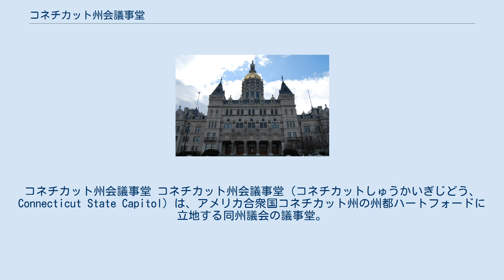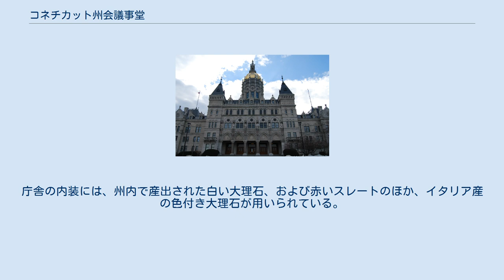コネチカット州会議事堂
ハートフォード郡_(コネチカット州)
コネチカット州会議事堂 コネチカット州会議事堂（コネチカットしゅうかいぎじどう、Connecticut State Capitol）は、アメリカ合衆国コネチカット州の州都ハートフォードに立地する同州議会の議事堂。
コネチカット州議会の上下両院の本会議場のほか、州知事室、州副知事室、州務長官室などが置かれている。
 このゴシック様式の庁舎はイングランドの建築家リチャード・M・アップジョンの設計によるもので、1871年に建設が始められ、7年の歳月と250万ドル（当時）の費用を費やして完成し、1879年1月から旧州会議事堂に代わって、州会議事堂として使用されるようになった。
この庁舎は1970年に国家歴史登録財、および国定歴史建造物に指定された。
 庁舎の外観には州内のイーストカナーン産の大理石、およびロードアイランド州ウェスタリー産の御影石が用いられている。
庁舎を上から見るとほぼ長方形をしており、南側に別館が建てられている。
庁舎への入口は東西両側に設けられている。
東側の入口は数点の州の政治・社会史上重要な人物の像、胸像、および彫刻で装飾されているのに対し、西側の入口は像のみである。
また、壁画には州の歴史上重要な場面が描かれている（ただし、北側のドアの壁画には州章が描かれている）。
庁舎の高さは78.3mで、一番上には金箔の貼られたドームが被せられている。
ドームの周囲には農業、商業、教育、音楽、科学、軍事を象徴する12体の像が立て並べられている。
庁舎の内装には、州内で産出された白い大理石、および赤いスレートのほか、イタリア産の色付き大理石が用いられている。